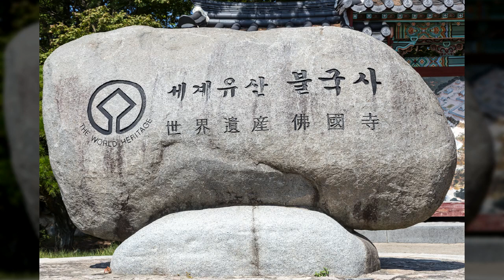경주불국사1